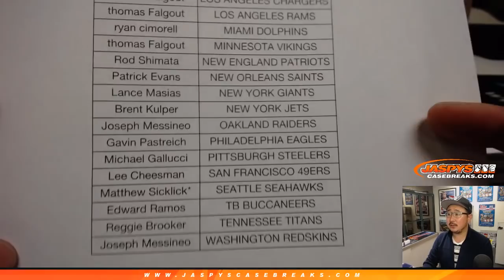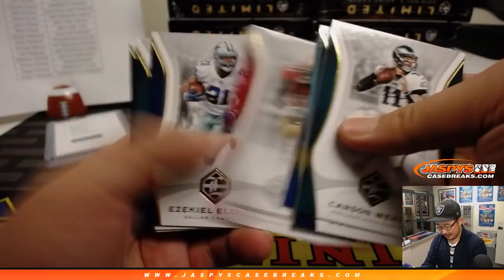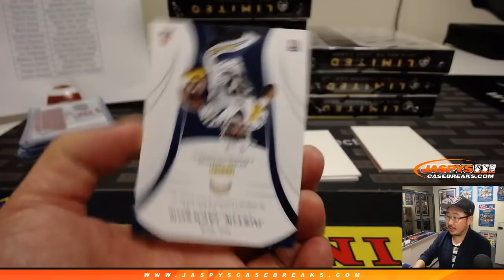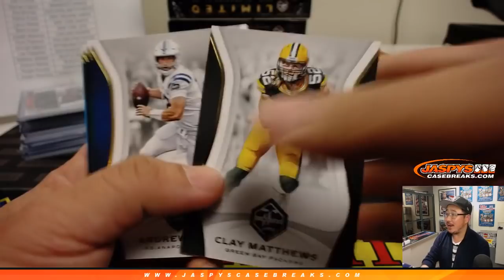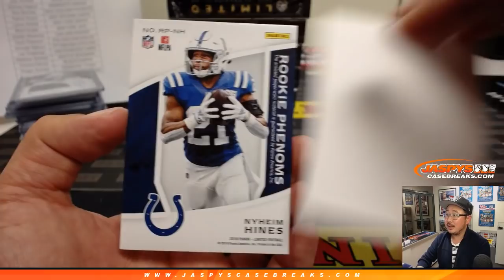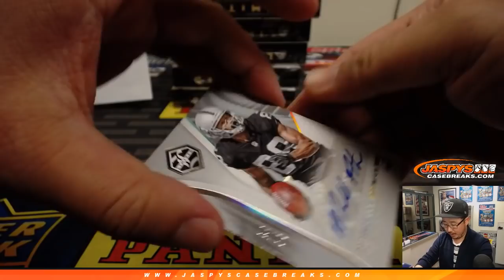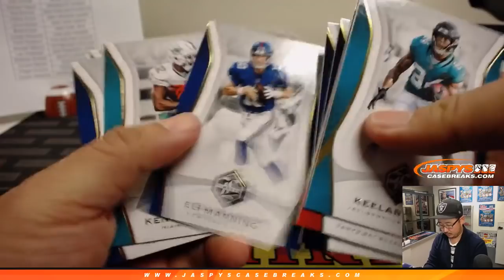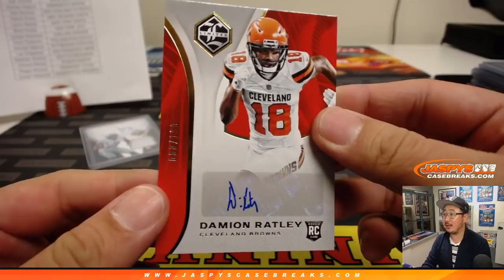W, 01/30/19 || 14Box PYT #4 || 2018 Panini LIMITED Football (NFL)